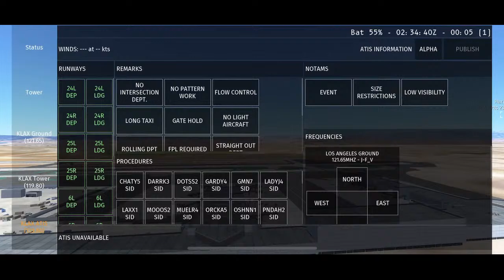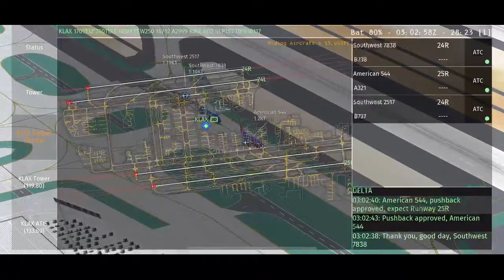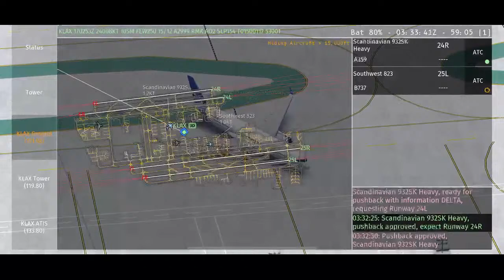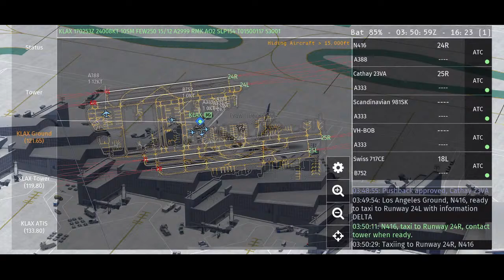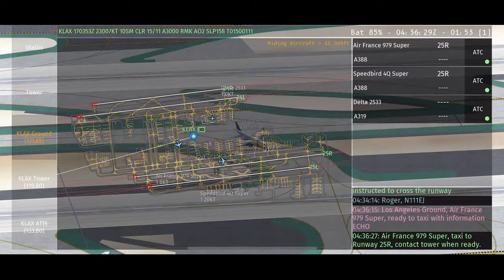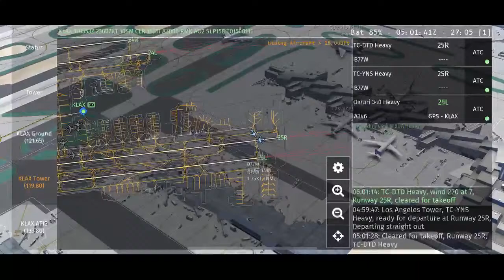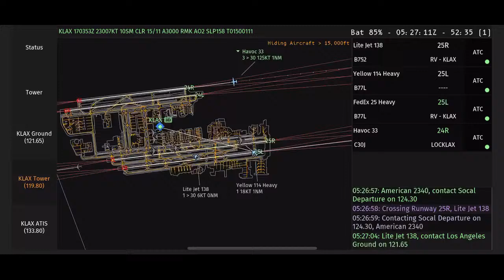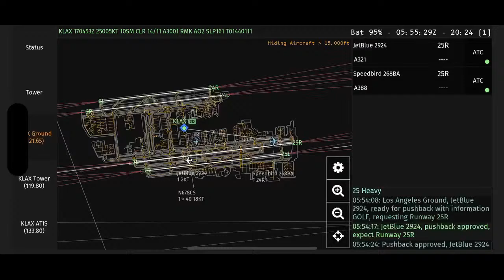Live IFATC | KLAX GTS | InfiniteFlight Expert Server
Los Angeles Ground Tower and ATIS